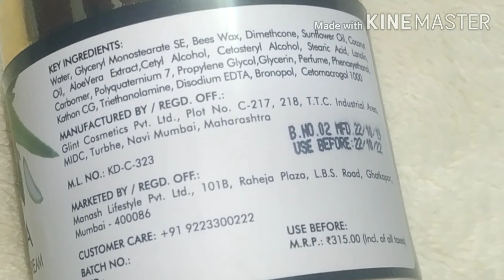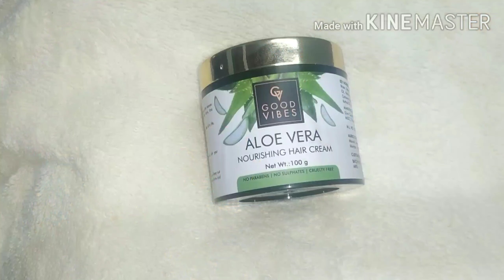HAIR CREAM REVIEW AND DEMO IN TAMIL | GOOD VIBES ALOEVERA NOURISING HAIR CREAM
Madurai Ponnu

HI EVERYONE ALL THESE PRODUCTS ARE PURCHASED FROM PURPLLE.COM ...WELL THIS WEBSITE HAS APP ALSO SO U CAN DOWLOAD THAT FROM GOOGLE PLAY STORE ..AND USE THIS REFFERAL CODE  \\\ FR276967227R  \\\ TO GET RS 100 OFFER ON UR PURCHASE

ALL THE PRODUCTS RECOMMENDED BY ME ARE THERE IN ONE LINK WHICH IS GIVEN BELOW U CAN CHECK IT FOR SKIN CARE, HAIR CARE, MAKE UP , MY SHOP DETAILS

MEERA